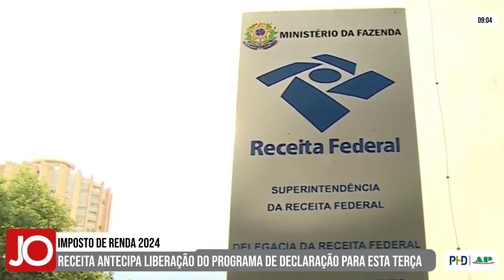RECEITA FEDERAL ANTECIPA LIBERAÇÃO DE PROGRAMA GERADOR DO IR 2024 PARA ESTA TERÇA-FEIRA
| BRASIL |

A Secretaria da Receita Federal informou que o programa do imposto de renda 2024 estará disponível a partir desta terça-feira. A previsão inicial do órgão era de que o programa seria disponibilizado apenas em 15 de março – quando se inicia o prazo de entrega das declarações. Veja mais informações: